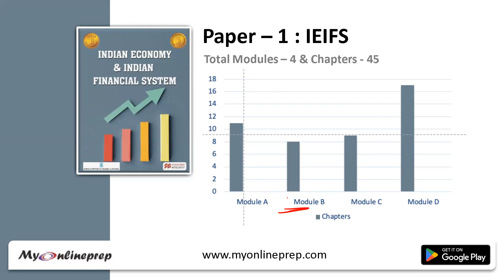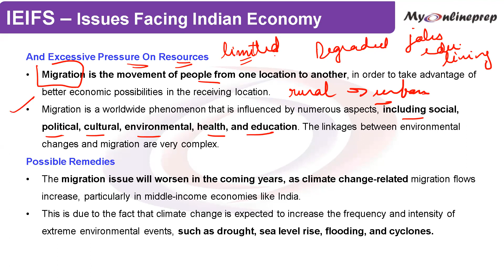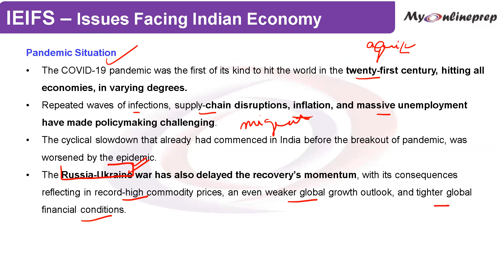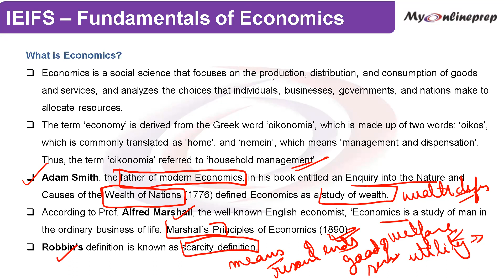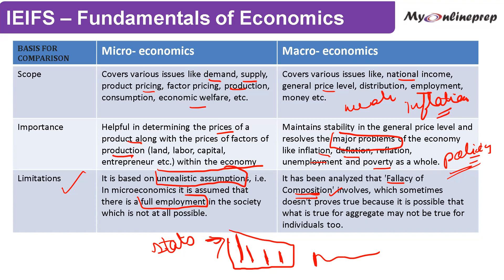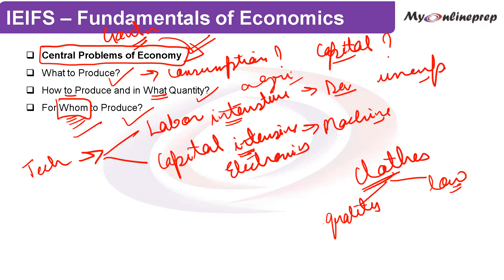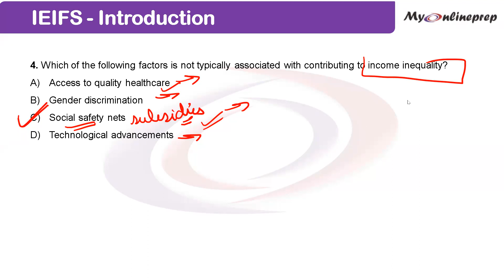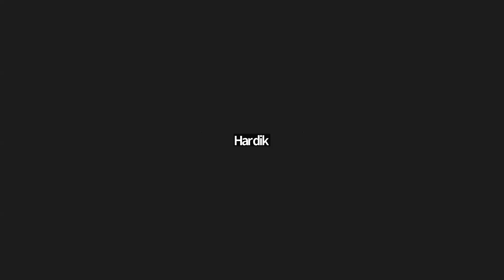IE&IFS - Issues Facing Indian Economy, Fundamentals of Economics | Module B | Live Class - 6